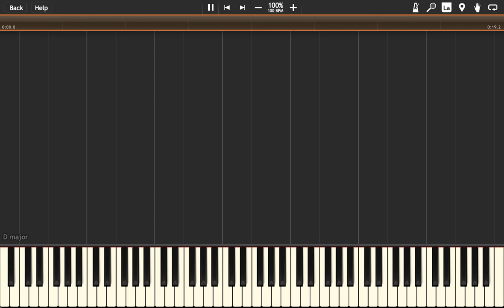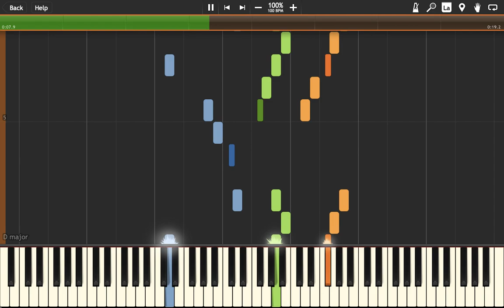The Blue Badger ~ I want to Defend! - Phoenix Wright Ace Attorney in Synthesia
The Blue Badger's theme.
That wriggling piece of plywood whose flag conveniently covers up the face of a certain detective who attacked another officer.